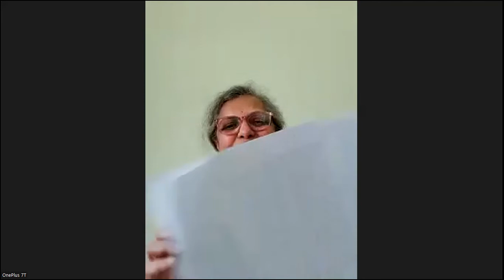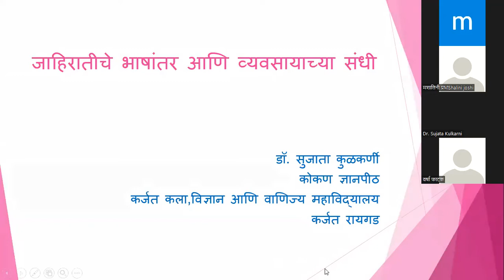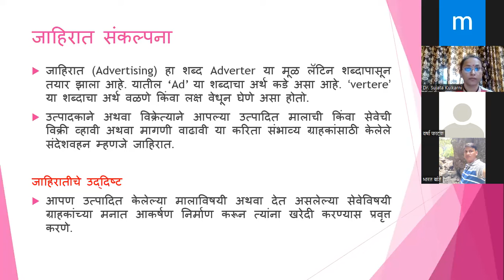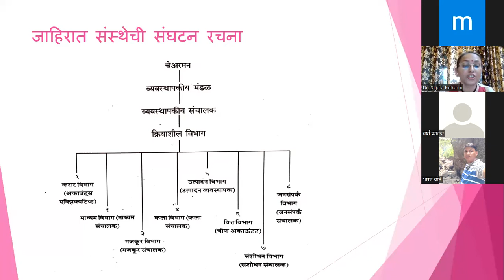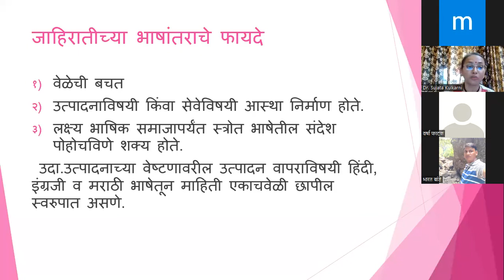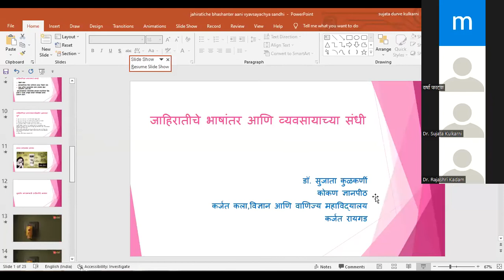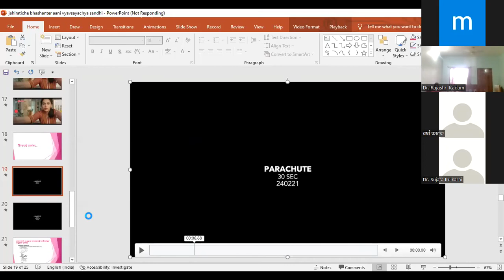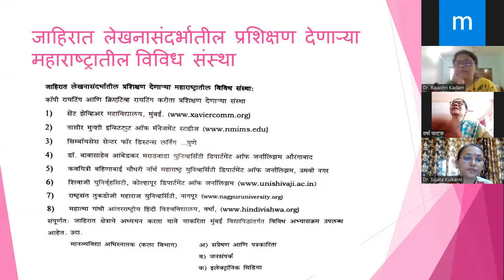मराठी राजभाषा दिनानिमित्त अनुवादाचे तंत्र यावरील राज्यस्तरीय चर्चासत्र-26.02.2022